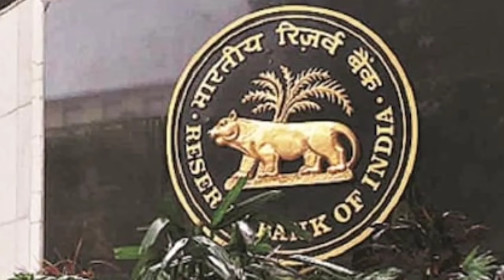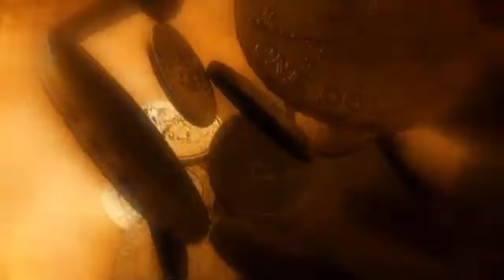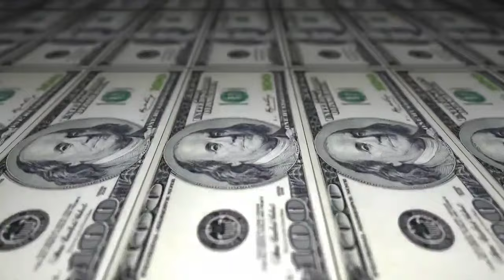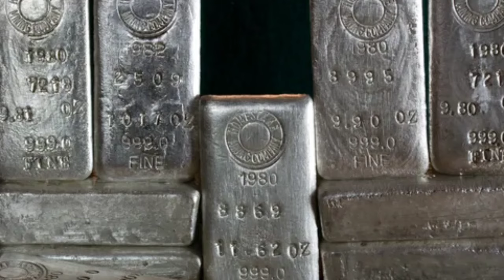अंग्रेज हुए बर्बाद! भारत को मिला ऐसा खजाना जिसे अंग्रेज दबाकर रखे हुए थे, अरब हैरान | Ankit Awasthi